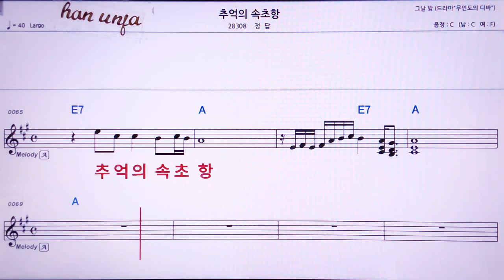💖추억늬 속초항/정답 👍MR,유투브 노래방, 가라오케, 악보, 코드, 가사 ,Karaoke,반주